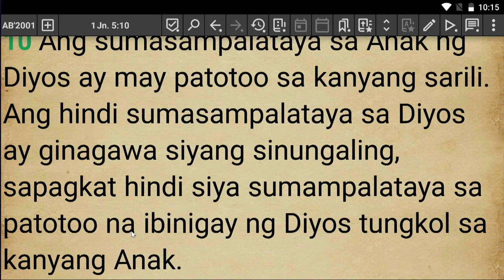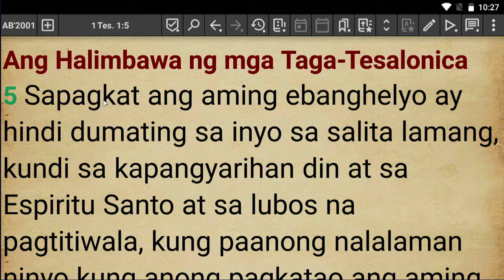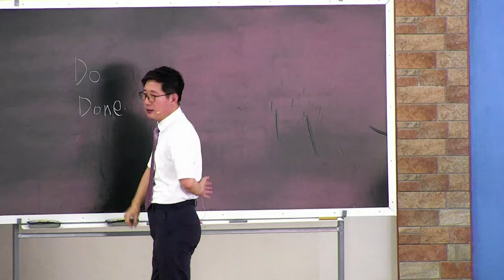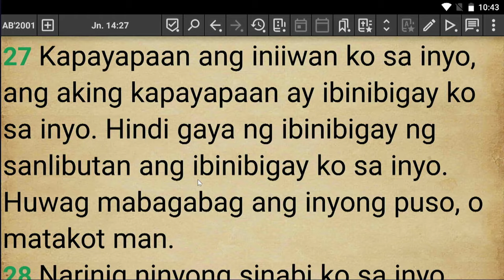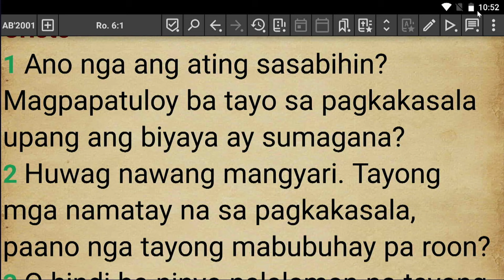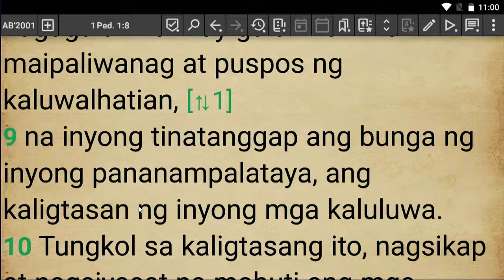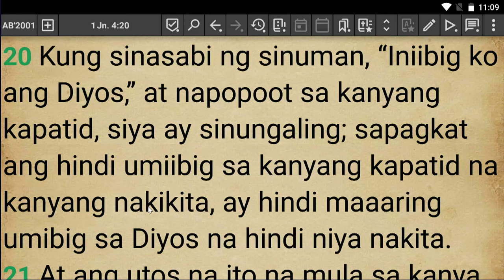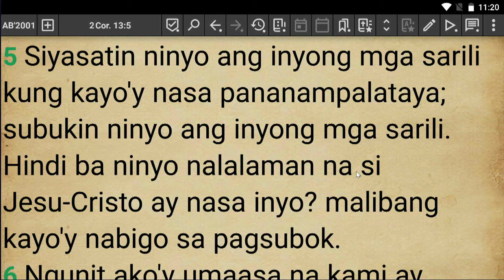Ang Mga Katibayan ng Isang Born Again Christian